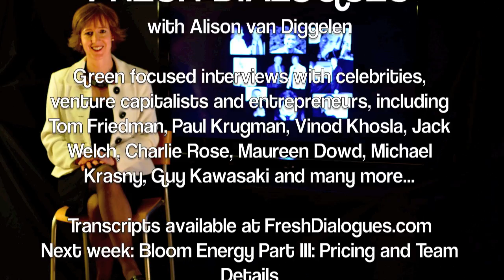Bloom Energy to Change World, CEO Explains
In an exclusive Fresh Dialogues interview, Bloom Energy CEO, KR Sridhar explains why the Bloom Box has the potential to change the world and why Bloom Energy could become the No. 1 energy company.  "Energy is the passport to a better living," says Sridhar.  "You can do good and make good."
How long will it take before we see these boxes in homes?
"It's going to be faster than conventional energy people think and slower than the bits and bites people in Silicon Valley think."
Sridhar also describes his sense of urgency, his business plan timetable and the scale issues which still have to be overcome. Alison van Diggelen was one of the first journalists to be invited to Bloom Energy Headquarters for an interview.

Transcripts and exclusive Fresh Dialogues interviews with Tom Friedman, Paul Krugman, Martin Sheen and many more celebrities, entrepreneurs and VCs and FreshDialogues Channel. Learn more and become a Facebook fan